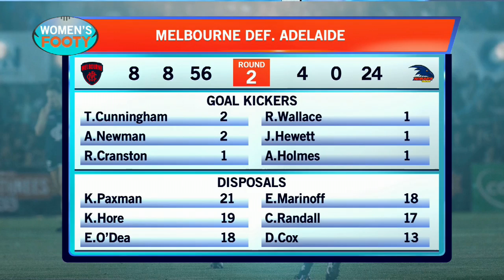Women's Footy: Kate Hore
Kate Hore took to the panel of Women's Footy to talk about the win over Adelaide at Casey Fields